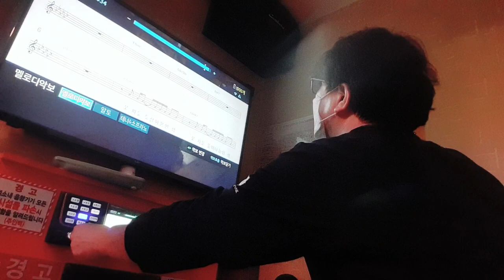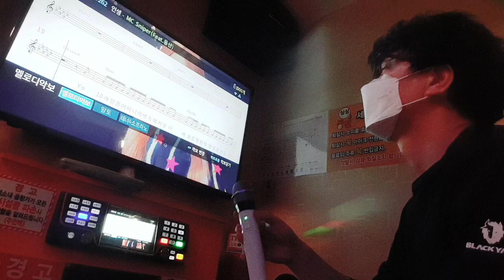강어커 인생(Mc Sniper 곡)지인 신청곡💌아직 준비안된 상태에서 무모하게🥲🎧🧑‍🎤🎤🙇‍♂️